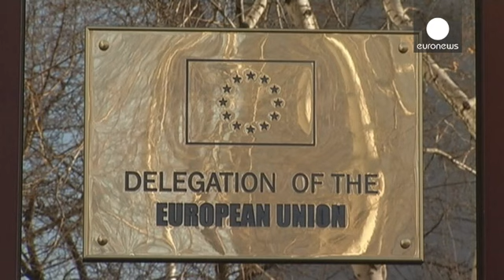موسكو تفرض عقوبات على كييف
رئيس الوزراء الروسي دميتري ميدفيديف صادق خلال اجتماع للحكومة على قرار لفرض قيود اقتصادية على أوكرانيا اعتبارا من مطلع العام المقبل، لحماية السوق الروسي وذلك عقب عزم كييف إدخال الشق الاقتصادي من الاتفاقية المتعلقة بإنشاء منطقة تجارة حرة من اتفاقية شراكتها مع الاتحاد الأوروبي حيز التنفيذ بشكل كامل اعتبارا من فاتح يناير كانون الثاني القادم، إضافة إلى توسيع الحظر الذي فرضته على المنتجات الغذائية للدول الغربية ليشمل أوكرانيا.

 زفيتلانا زاليشوك عن الحزب الحاكم:"أنا لا أعتقد أنه بامكاننا النظر على أية…